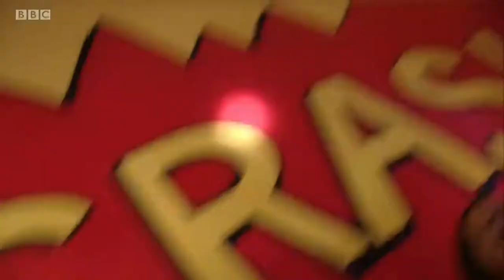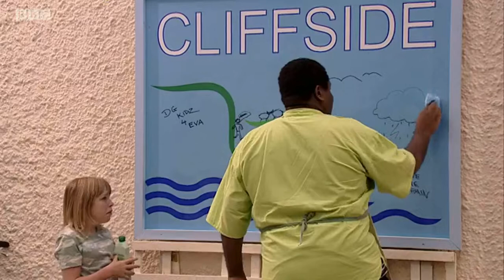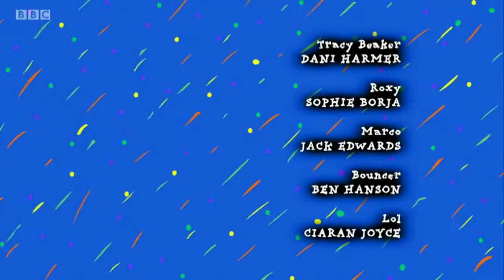Series 4 episode 5